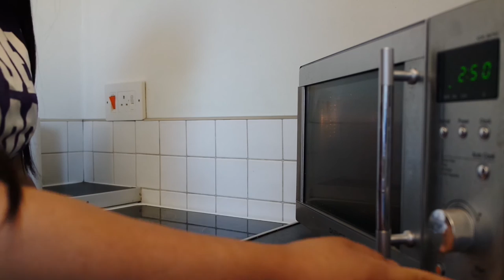Ep 16 - The History of Tea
Dear Maggie,

I thought it might be fun to make a video detailing a short history of tea. I definitely learned a lot from making this video and I hope you did too!

With love,

Valerie